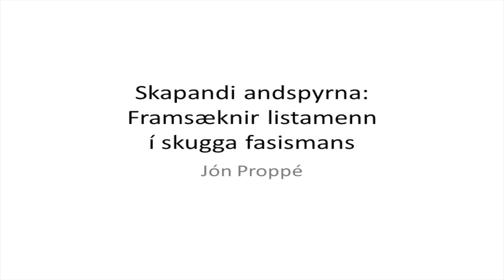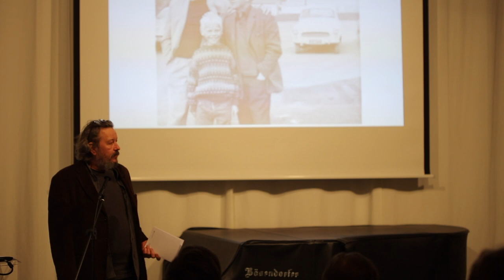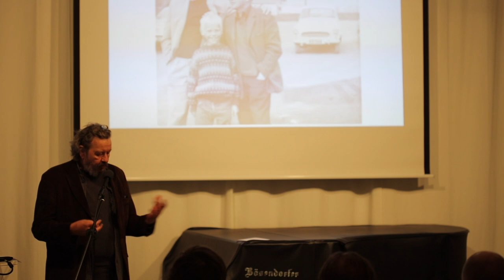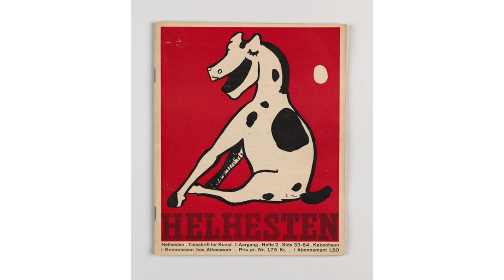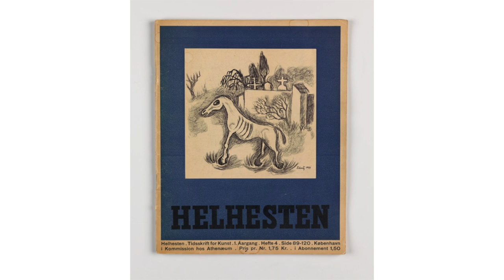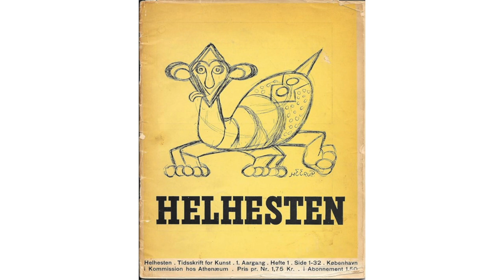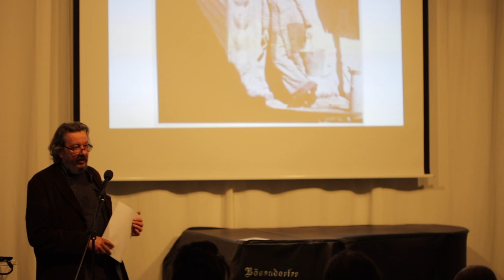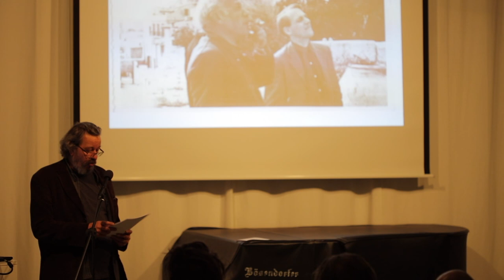Skapandi andspyrna: Framsæknir listamenn í skugga fasismans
Jón Proppé listheimspekingur flytur erindið „Skapandi andspyrna: Framsæknir listamenn í skugga fasismans“ í Listasafni Sigurjóns Ólafssonar 12. nóvember 2017.

Jón fjallar um mótunarár danskrar framúrstefnulistar í aðdraganda seinni heimsstyrjaldar þar sem íslenskir listamenn tóku drjúgan þátt, einkum Sigurjón Ólafsson og Svavar Guðnason. Eftir hernám Þjóðverja í apríl 1940 gaf þessi hópur út tímaritið Helhesten þar sem þau þróuðu hugmyndir sínar áfram undir merkjum "skapandi andspyrnu". Asger Jorn var einn af þeim yngstu í hópnum en hugmyndaauðgi hans og sýn á listir, stjórnmál og heimspeki hafði djúp áhrif á hin þótt leiðir skildu fljótlega eftir stríðslok. Listamennirnir sem þarna komu að mörkuðu djúp spor í evrópska listasögu, hver á sinn hátt, og þá ekki síst á Íslandi.

Jón Proppé (fæddur 1962) lærði heimspeki við Illinois-háskóla í Bandaríkjunum en hefur búið og starfað í Reykjavík í nær þrjá áratugi. Hann hefur skrifað mikið um menningu og listir, hundruð sýningarumfjallana, greina og bókakafla, auk texta í á annað hundrað sýningarskráa. Jón er einn höfunda nýju listasögunnar sem út kom í fimm bindum árið 2011 og vinnur nú að fleiri bókum um íslenska myndlist og menningu, ásamt því að sinna stundakennslu við Listaháskóla Íslands og sýningarstjórnun fyrir listasöfn.